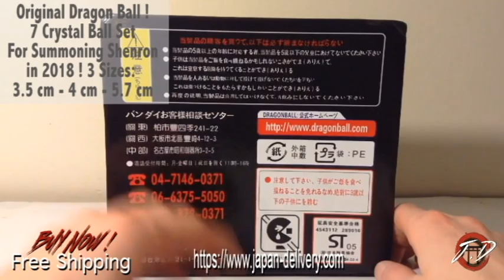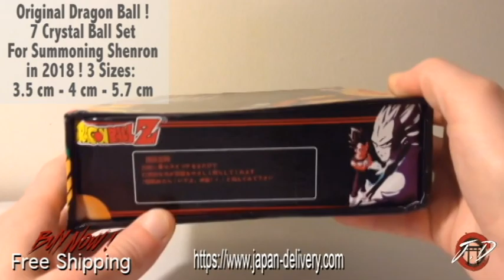SHOP NOW ! Original Dragon Ball 7 Crystal Balls Set !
SHOP NOW ! SALES !

Original Dragon Ball 7 Set Crystals Ball are available in 3 different sizes. 3.5cm - 4cm - 5.7cm.
You ever wanted to summon Shenron too ? Try it, it works !! :-)

Those beautiful Crystals Ball Set will blow your friend's eyes !
Choose the best place in your house and expose it !